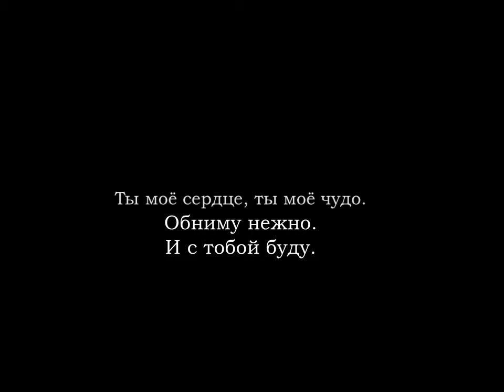RUSSIAN LANGUAGE - MY, MINE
Vocabulary for beginners. Learn Russian with songs. Basic Russian words for those, who don't speak Russian, but would love to some day. Russian vocabulary - MY, MINE